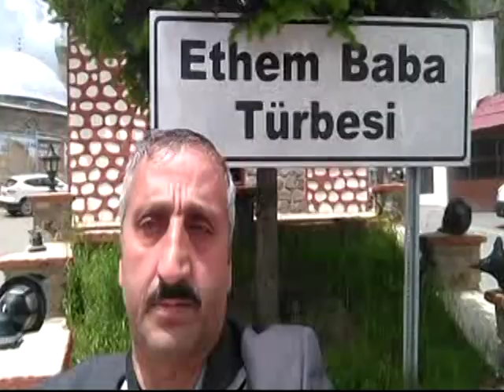ERZURUM OLTULU CEMALETTİN TOK ERZURUM AŞIK NÜSRET SÜMMANİOLU.SILADAN BİR HABER VAR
ERZURUM OLTULU {SORİK CATAL SÖĞÜT KÖYÜNDEN}CEMALETTİN TOK ERZURUM NARMAN SAMİKALE KÖYÜNDEN..AŞIK NÜSRET SÜMMANİOLU.{SILSDAN BİR HABER VAR} AŞIK NÜSRET SÜMMANİOĞLU ABİMİZİ RAHMETLE ANIYORUM ALLAHIM RAHMET EYLESİN TÜM DİNLİYEN KARDEŞLERİM ABANE OLSUN BANA